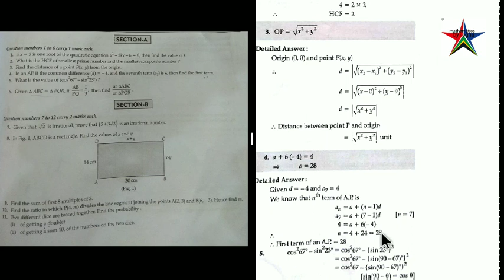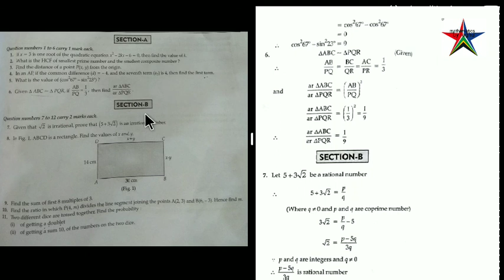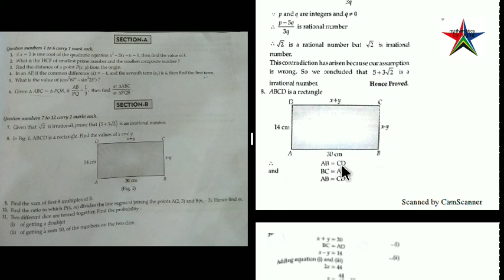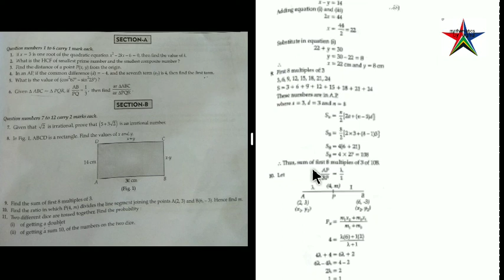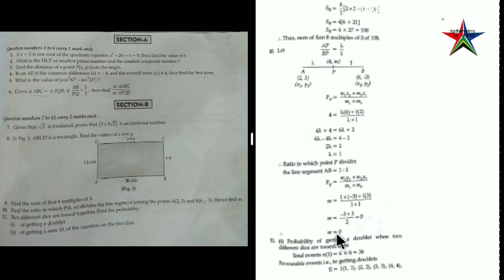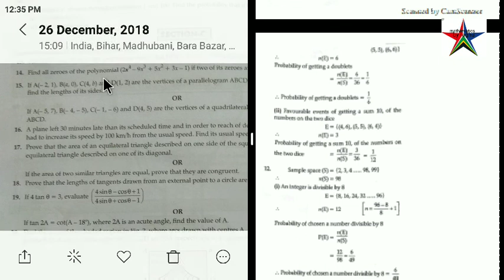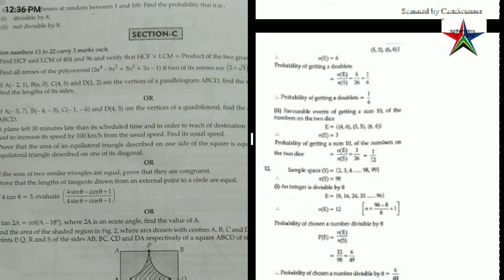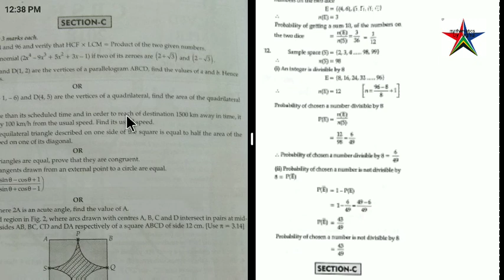Mathematics for class-X, V.V.I important questions CBSE board 2019